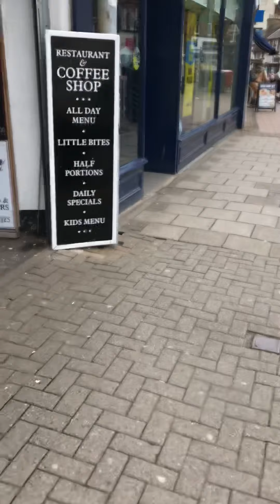30 April 2019